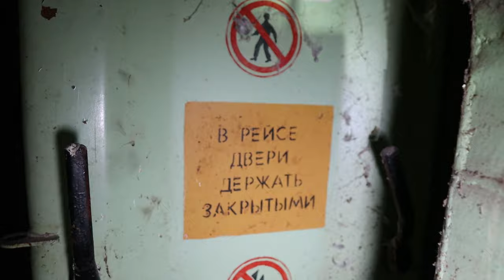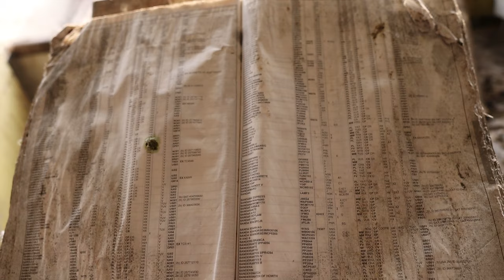Explorez Nava RUSEASCA Abandonata In ITALIA !!!